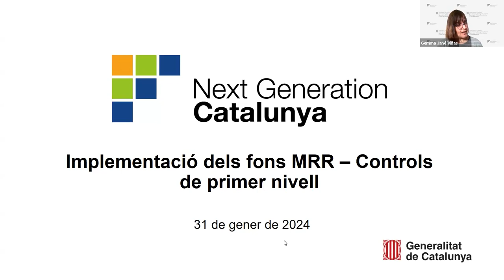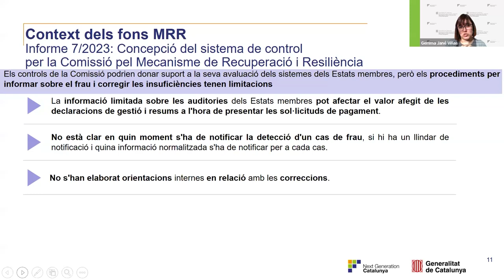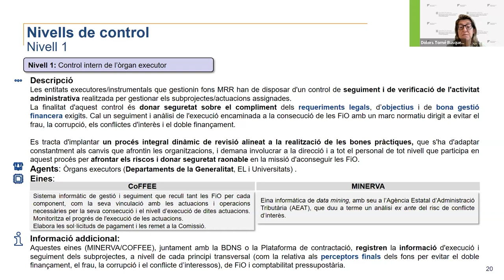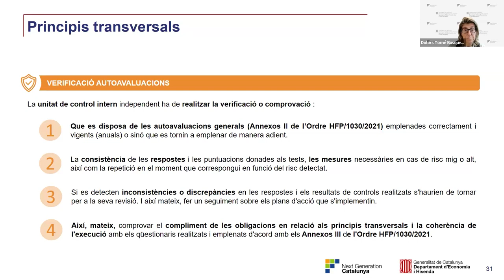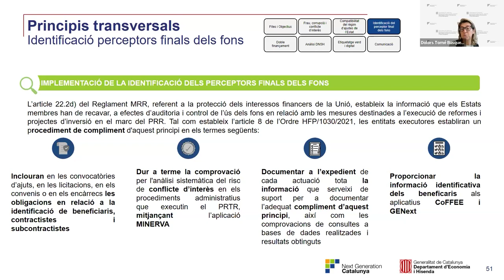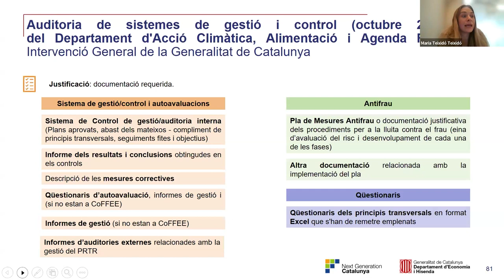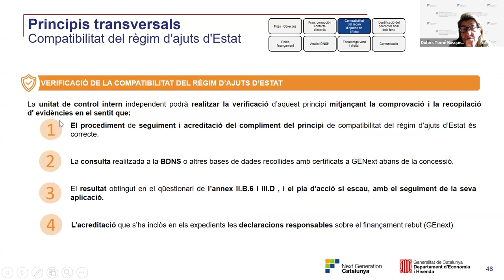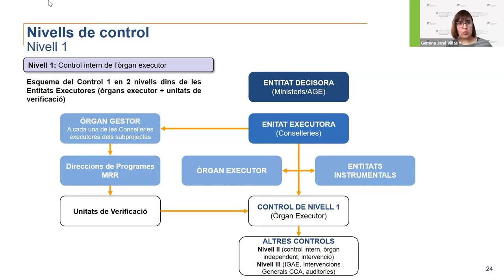Jornada d'implementació dels fons MRR. Controls de primer nivell (31/01/2024)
PRESENTACIÓ
La Direcció General de Fons Europeus i Ajuts d'Estat i l'Escola d'Administració Pública de Catalunya organitzen aquesta jornada de formació especialitzada sobre els fons provinents del Mecanisme de Recuperació i Resiliència (MRR) del programa Next Generation.

Concretament, es parteix del marc normatiu que conté els principis transversals que regeixen la gestió dels fons MRR dins del Pla de Recuperació, Transformació i Resiliència i es tracta la seva implementació per part dels ens executors i la verificació del compliment com a control intern de primer nivell d'aquests fons.

OBJECTIUS
- Aconseguir una gestió eficaç del fons MRR dins del PRTR.
- Aplicar els principis transversals dels fons MRR, amb la verificació corresponent dels ens executors.

PROGRAMA
   Marc normatiu i els 3 nivells de control
   Nivell de control 1: seguiment i verificació dels principis transversals
- Fites i objectius
- Frau, corrupció i conflictes d'interès
- Comptabilitat del règim d'ajuts d'estat
- Identificació dels perceptors finals dels fons
- Doble finançament
- Etiquetatge verd i digital
- Do No Significant Harm (DNSH)
- Comunicació

PROFESSORAT
Gemma Jané Viñas
Responsable del Programa del Mecanisme de Recuperació i Resiliència. Direcció General de Fons Europeus

Dolors Torné Busquets
Responsable d'Anàlisi i Assessorament Jurídic del MRR

Maria Teixidó Teixidó
Tècnica superior del Programa del Mecanisme de Recuperació i Resiliència. Direcció General de Fons Europeus